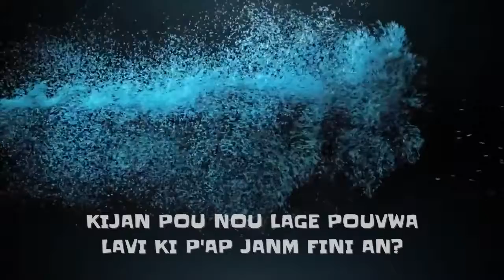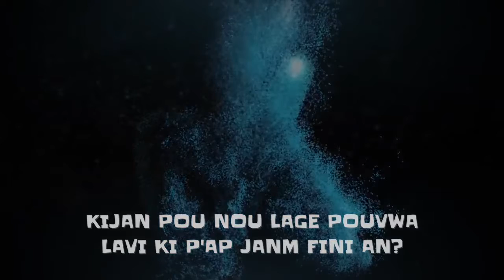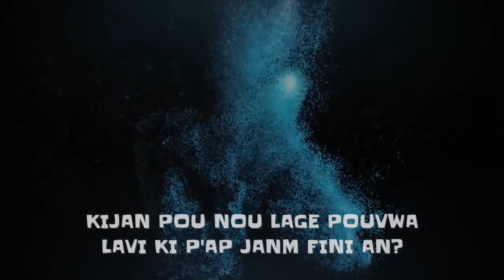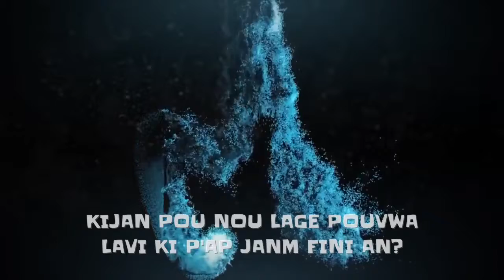MESAJ | KIJAN POU N' LAGE POUVWA LAVI KI PAP JANM FINI AN? | Pasteur Karl CASTEL